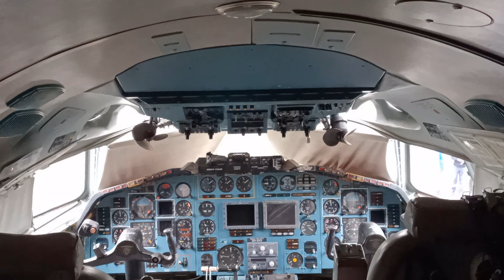KAM S DETMI: Múzeum letectva, Košice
Prvé Múzeum letectva na Slovensku. Od roku 2002, na ploche 7100 m² prezentuje takmer 500 unikátnych exponátov, ktoré nevšedným spôsobom približujú históriu letectva, vývoja lietadiel, leteckých motorov a prístrojovej techniky, od počiatkov lietania až po nedávnu minulosť.

Múzeum ponúka pre návštevníka aj zaujímavý pohľad do histórie cestnej dopravy. Vzácne zbierky sú vystavené v osobitnej expozícii.

Múzeum letectva prezentuje návštevníkom šesť expozícií